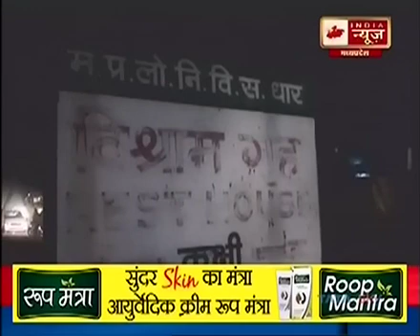कूक्षी में लोकायुक्त की कार्यवाही में रंगे हाथ सुपरवाइजर की हालत बिगड़ी अस्पताल में भर्ती देखे खबर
योगेन्द्र शर्मा